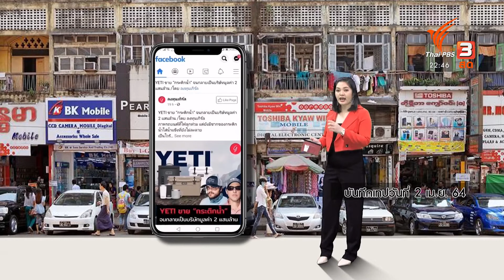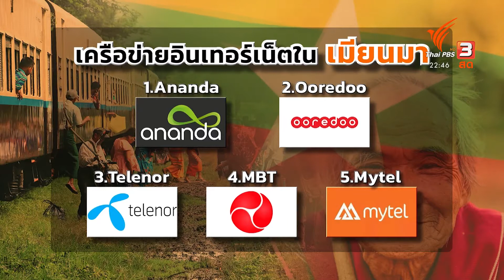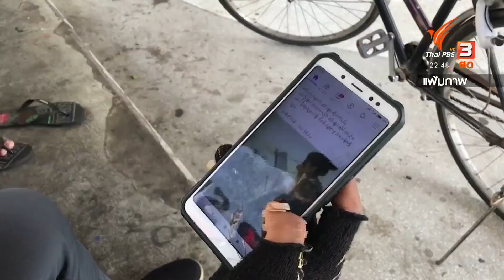ผลกระทบรัฐประหาร ซ้ำเติมวิกฤตโควิด-19 ดับฝันเดินหน้าสู่ 5G ในเมียนมา